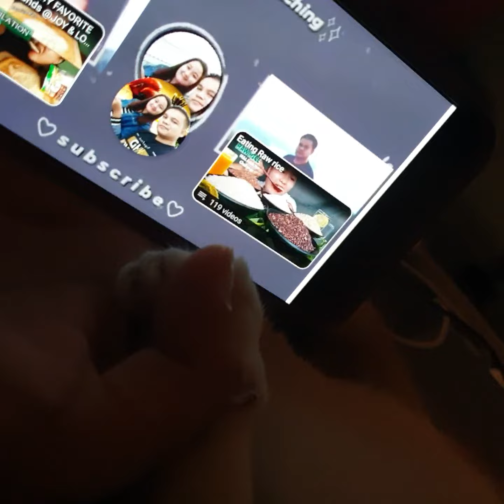hold my finger